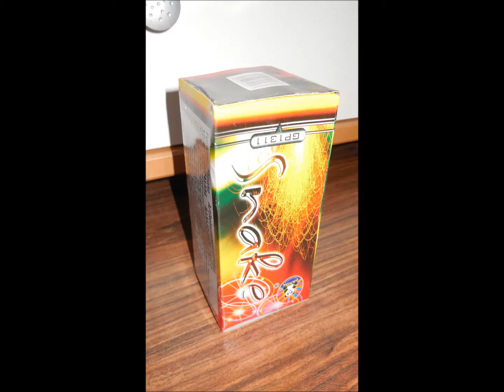Advents Special Nr. 4 Panda Leuchtfeuerwerk - Sortiment Splash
Heute anlässlich des 4. Advents das letzte Adventsspecial diesen Jahres. Heute im Test diverse Fontänen und Vulkane der Firma Panda. Gezündet wurden: Panda Lucky Star, Killer Bee, Cuckoo Cuckoo, Smoke, Vulkanix, Sternenzauber, Römisches Licht, Effekt Fontäne und Mini Cuckoo. Ich hoffe die Artikel gefallen. Dann noch einen schönen 4. Advent.